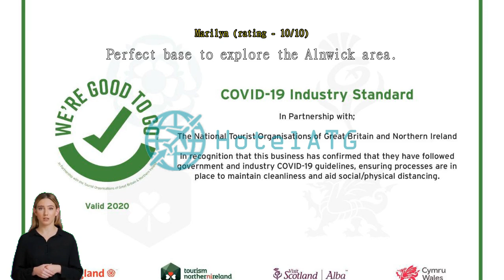Review Alnwick Lodge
Unwind and Connect in the Shared Lounge/TV Area

At Alnwick Lodge, we understand the importance of relaxation and socializing during your stay. That's why we offer a spacious shared lounge/TV area where guests can unwind, connect with fellow travelers, and enjoy some entertainment.

Step into our inviting shared lounge, beautifully furnished with comfortable seating and a cozy ambiance. Whether you're looking to catch up on your favorite TV shows, watch a movie, or simply relax with a good book, our lounge provides the perfect setting. Sink into one of our plush sofas, grab a cup of coffee or tea, and let the stress melt away.

Our shared lounge/TV area is not just a place to relax; it's also a space to connect with other guests. Engage in lively conversations, share travel stories, or make new friends from around the world. With a warm and welcoming atmosphere, this communal space fosters a sense of community and camaraderie.

So, whether you're seeking some downtime or looking to socialize, our shared lounge/TV area at Alnwick Lodge is the ideal spot to unwind, connect, and enjoy some entertainment during your stay.

Unleash Your Adventurous Side at Alnwick Lodge's Exciting Sports Facilities

At Alnwick Lodge, we understand the importance of staying active and having fun while on vacation. That's why we offer an array of thrilling sports facilities that will keep you entertained throughout your stay. Whether you're an avid angler, a horse riding enthusiast, or a water sports lover, we have something for everyone.

For those who enjoy the tranquility of fishing, our lodge is located near some of the best fishing spots in Alnwick. Grab your fishing gear and head out to the nearby rivers and lakes, where you can spend a peaceful day casting your line and reeling in the catch of the day. Immerse yourself in the beauty of nature as you wait for a bite, and feel the thrill of the chase as you hook a fish.

If you're a fan of horse riding, look no further than Alnwick Lodge. We offer horse riding facilities for both beginners and experienced riders. Explore the picturesque countryside on horseback, trotting along scenic trails and taking in the breathtaking views. Our experienced instructors will guide you through the basics or help you improve your skills, ensuring a safe and enjoyable ride for all.

For those seeking a bit more excitement, we also provide facilities for canoeing and wind surfing. Take to the water and feel the rush of adrenaline as you navigate the currents and ride the waves. Whether you're a seasoned pro or a beginner looking to try something new, our friendly staff will be on hand to provide guidance and ensure your safety.

At Alnwick Lodge, we believe that sports and adventure are an essential part of any vacation. With our top-notch facilities for fishing, horse riding, canoeing, and wind surfing, you'll have endless opportunities to indulge in your favorite activities or try something new. So pack your gear, unleash your adventurous side, and make unforgettable memories at our sports facilities.

Convenient Facilities at Alnwick Lodge

Discover a range of convenient facilities at Alnwick Lodge that will enhance your stay in Alnwick, United Kingdom. From the moment you arrive, you'll appreciate the hotel's commitment to providing exceptional service and convenience. With a host of amenities available, your every need will be catered to.

Start your day right with the convenience of room service, allowing you to enjoy a delicious breakfast in the comfort of your own room. The express check-in/check-out service makes your arrival and departure hassle-free, saving you valuable time to explore the charming town of Alnwick.

Traveling with luggage? No worries, as Alnwick Lodge offers luggage storage facilities. Leave your bags securely and conveniently, allowing you to freely explore the city without the burden of carrying heavy bags. And to ensure a clean and comfortable stay, the hotel provides daily housekeeping, ensuring your room is always fresh and tidy. Alnwick Lodge is dedicated to making your stay as convenient and enjoyable as possible.

Convenient and Hassle-free Transport Facilities at Alnwick Lodge

At Alnwick Lodge, we understand the importance of convenient and hassle-free travel, which is why we offer excellent transport facilities for our guests. One of the standout features of our hotel is the spacious car park, available free of charge. Whether you are traveling by car or renting one during your stay, our car park provides a secure and convenient place to park your vehicle, giving you peace of mind throughout your visit to Alnwick, United Kingdom.

Our car park is thoughtfully designed to accommodate guests with